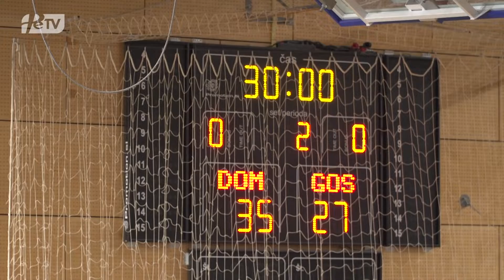PRISPEVEK PTUJSKA KRONIKA: Zmaga ptujskih rokometašev